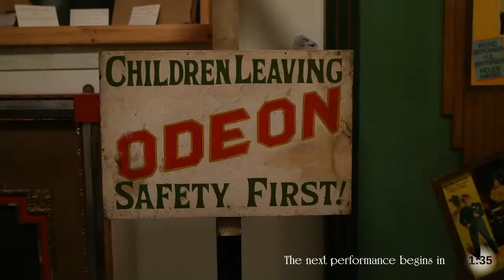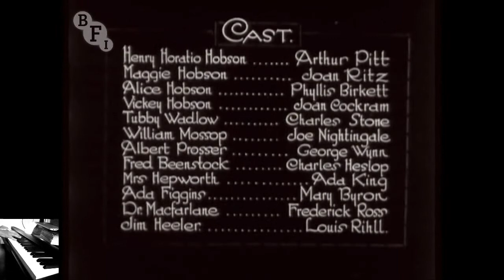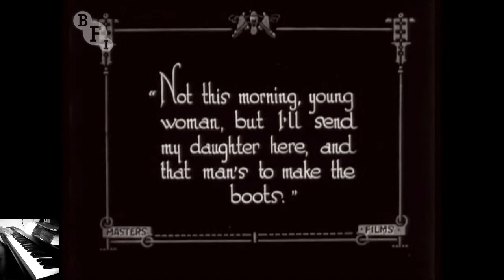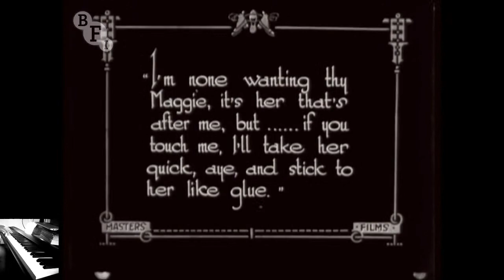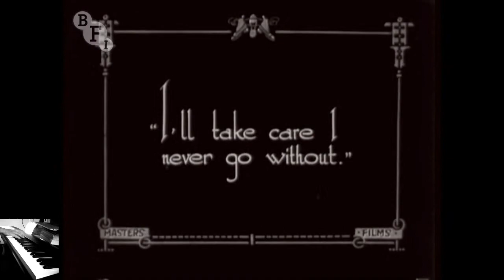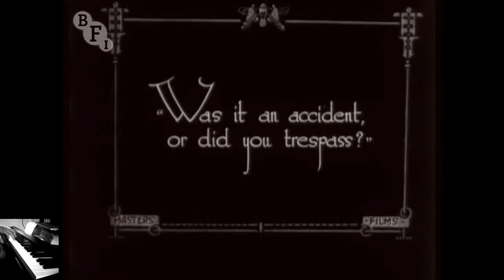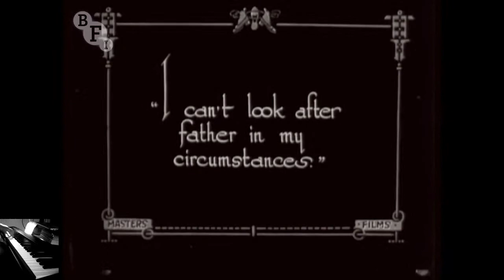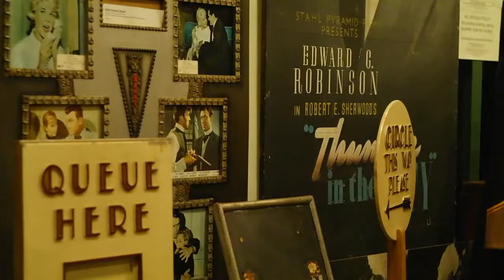Kennington Bioscope livestream #7 - Hobson's Choice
Kennington Bioscope's livestream #7, July 22nd 2020, is Hobson's Choice (1920), preserved by the BFI National Archive and presented by very kind permission of the BFI, with our grateful thanks to them.

Show hosted by Michelle Facey, with Cyrus Gabrysch performing his own live piano score to this delightful British silent film, as well as operating the live stream.

Special thanks to John Sweeney for working to obtain the BFI's permission for the screening, and to Tony Fletcher, for the archival research that prompted the film's rediscovery.

Thanks as always to the Kennington Bioscope members, regulars and supporters for promoting the show.

We look forward to returning to our regular London base at the Cinema Museum, and ask you to visit their website and sign the petition to make known how important this unique community venue is.

The BFI are in need of funds as a result of the Covid-19 lockdown.

KBTV will return on August 5th 2020 at 19.30 BST (UTC+1)!